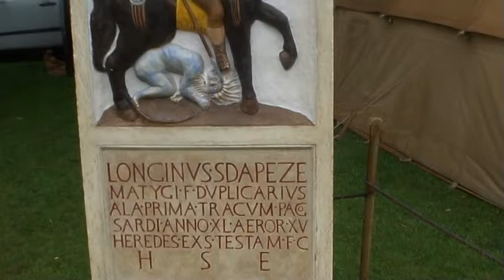Roman Army Chester 2012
Morning of the 3rd June 2012 and the preparations and final march through Chester ( DEVA ) Uk of a full Roman centurion.